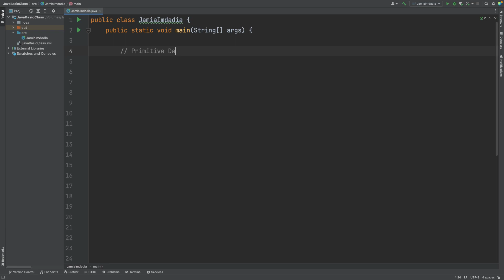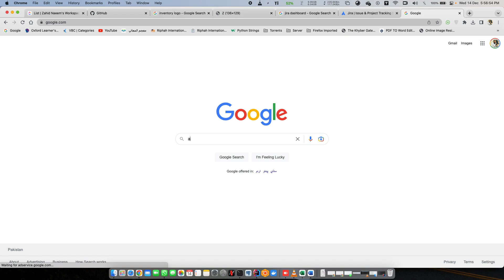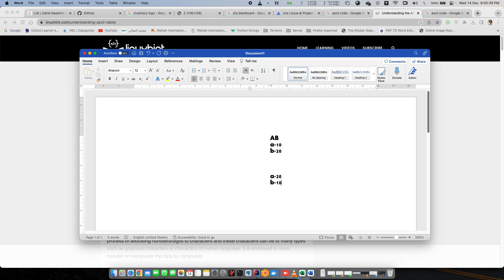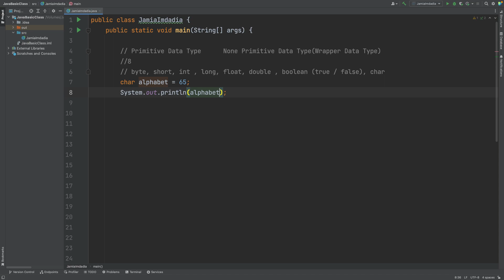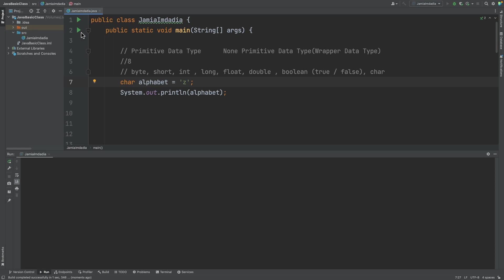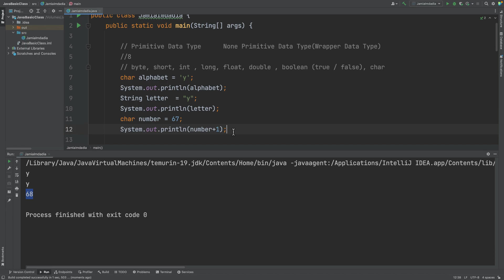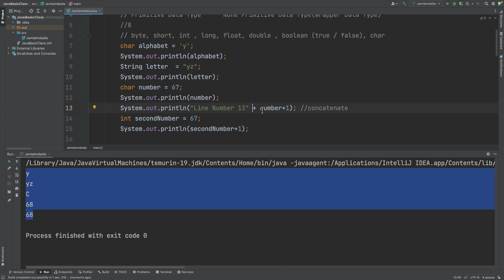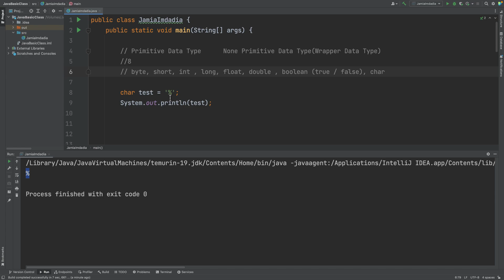Data Types Char lesson 04||alfursan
Java Data Types Char  tutorial:In this video we learn how to use char